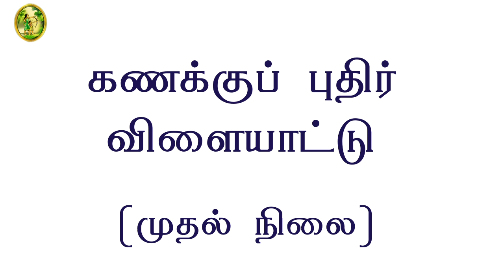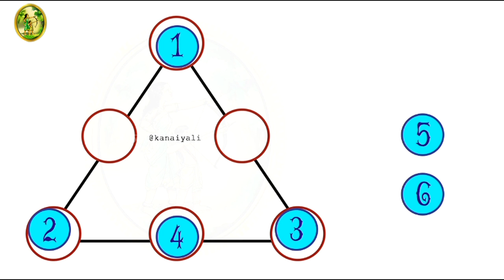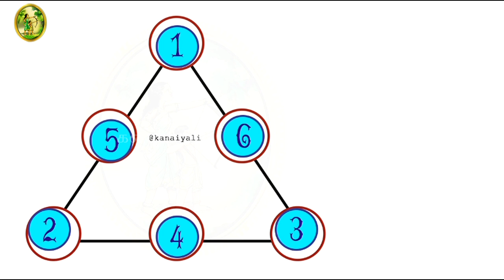கூட்டல் விளையாட்டு - 1 | Math puzzle game | Board games for kids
We have collection of 150+ board games for kids and adults. This math puzzle game is a traditional game. This math game has several levels, this is first level game.

இந்த பதிவில் கணக்கு விளையாட்டு பிரிவில் கூட்டல் விளையாட்டை எப்படி விளையாடுவது என காணலாம்.